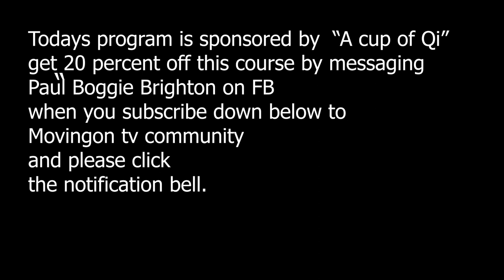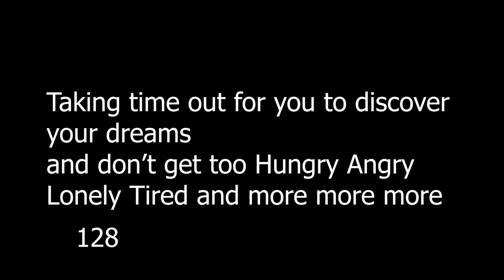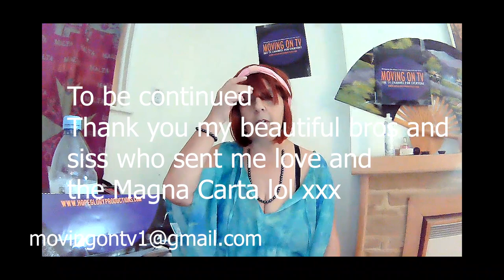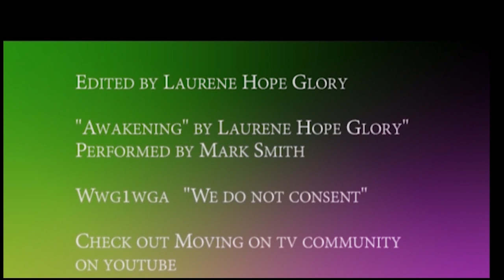The Awakening 128 What is your dream and do it now! And are you using Halt????Envision free.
Envision is free but you can pay £10 a month to get more courses I needed to clarify.

How to stay sane in a crazy world the film

Our station is for eveyone as you are all unique regardless of age etc...

Call Mon-Sat daytime:
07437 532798